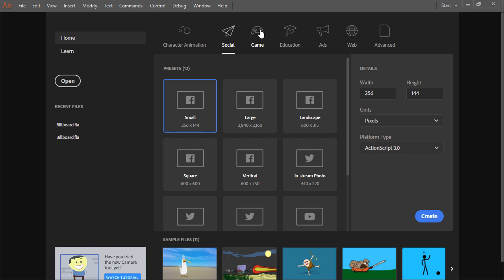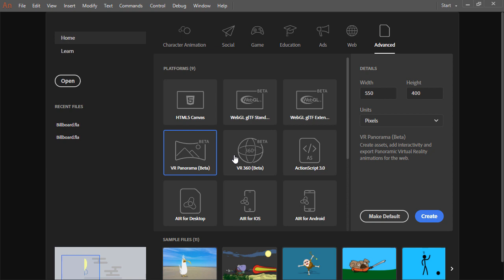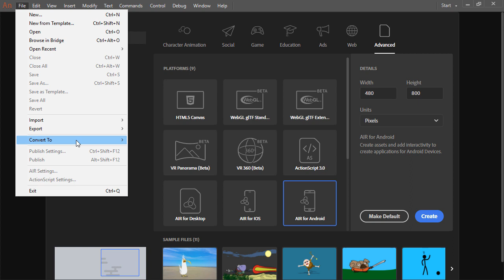How to use document types in Animate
In this video, we will explore the various document types and platforms supported by Adobe Animate CC and when & where to use them.